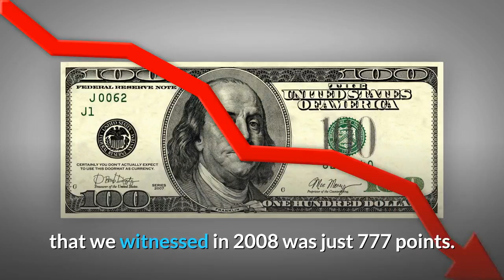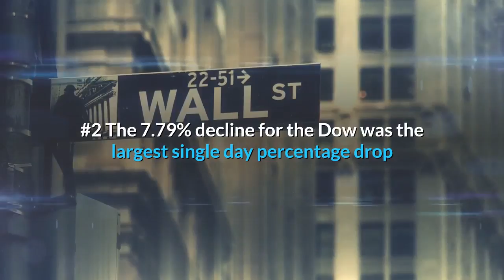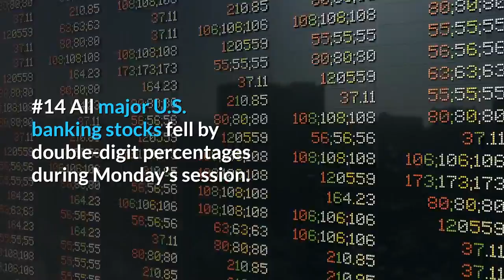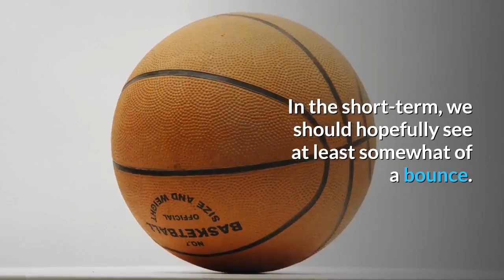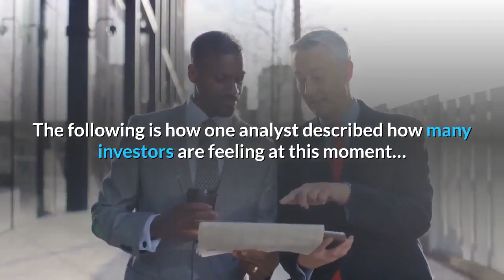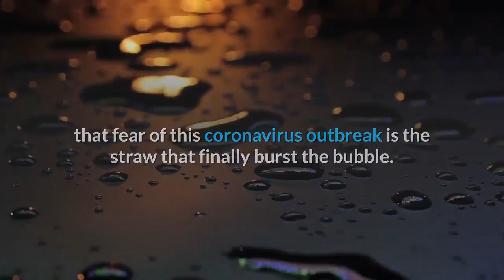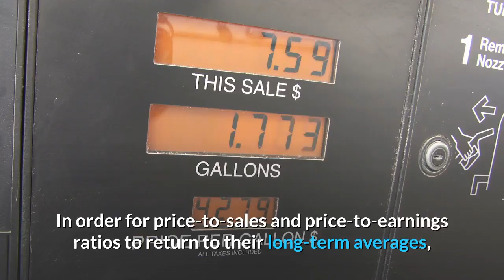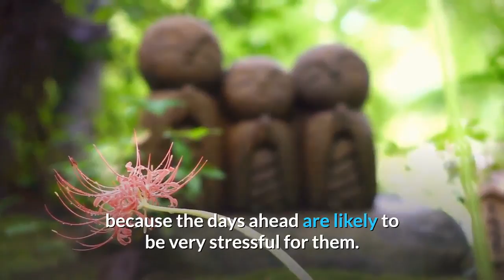👉 18 Breathtaking Facts About The Stock Market Crash Of 2020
👉 18 Breathtaking Facts About The Stock Market Crash Of 2020 -- Economic Collapse 2020 4K
We haven’t seen anything like this since the last financial crisis erupted in 2008.  Wall Street has been gripped by a tremendous amount of fear, and the volatility that we are witnessing would have been unimaginable just a couple of months ago.  On Monday, the Dow Jones Industrial Average fell 2,013 points.  To put that in perspective, the largest single day decline that we witnessed in 2008 was just 777 points.  A disagreement between Saudi Arabia and Russia about oil prices coupled with increasing concern about the coronavirus pushed many traders into panic mode, and the result was absolutely stunning.  Hopefully stock prices will bounce back throughout the rest of this week, but many experts are warning that this is just the beginning of the carnage.  The stock market crash of 2020 is here, and the losses are already staggering.  Just consider these facts…

#1 We just watched the largest single day point decline in stock market history.  The old record of 1,190 points was just set on February 27th, and the drop on Monday smashed it by more than 800 points.

#2 The 7.79% decline for the Dow was the largest single day percentage drop since October 15th, 2008.

#3 Stocks plummeted so rapidly Monday morning that a key market circuit breaker was triggered just minutes after the opening bell.

#4 It was the very first time since 1997 that a market circuit breaker has been triggered.

#5 Overall, the Dow Jones Industrial Average is now down 19 percent from the all-time high that we witnessed just three weeks ago.

#6 The S&P 500 is also down 19 percent from the peak of the market.

#7 The Russell 2000 has plummeted 23.5 percent, and it is now firmly in bear market territory.

#8 On Monday, tech’s “big five” lost more than 320 billion dollars in market value.